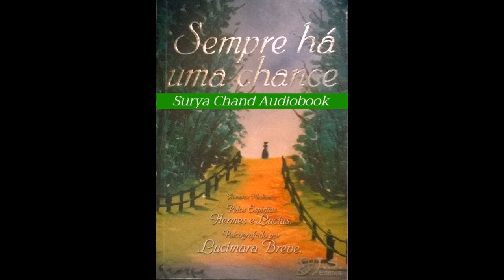Sempre Há Uma Chance 2/5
A história se passa em uma fazenda onde amor, ódio e relações familiares entrelaçam-se.
Quando em algum momento de sua vida a decepção ou o medo lhe invadirem o peito e o desânimo fazer morada em seu coração, lembre-se de que possuímos a sabedoria dentro de nós com nosso maior tesouro, e que cabe a cada um, assumir a coragem de cultivá-la fazendo com que nossa alma brilhe cada vez mais, só assim teremos a conciência plena de que sempre há uma chance.

Para ver todas as partes de um audiolivro, e todos os vídeos já postados, entre no canal, e clique em "PLAYLIST" OU Vídeos.
Quer apoiar o canal?
Seja Membro!
Dessa forma você estará fazendo com que esses audiolivros cheguem a mais pessoas e também ajudando o canal a crescer.
A Gratidão é o caminho da evolução.
Junte-se ao nosso grupo no TELEGRAM.